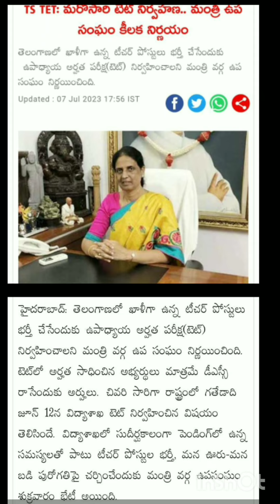TELANGANA TET Notification update| తెలంగాణా లో TET నోటిఫికేషన్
ఫ్రెండ్స్ తెలంగాణలో టెట్ నోటిఫికేషన్ రావడానికి సిద్ధంగా ఉంది , ప్రిపరేషన్ స్టార్ట్ చేయండి